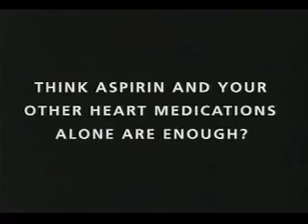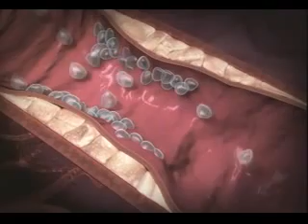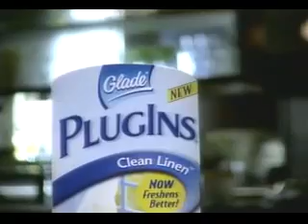ATWT 4 19 04